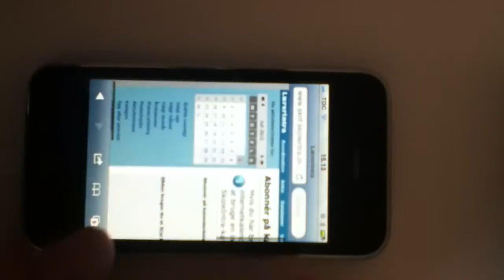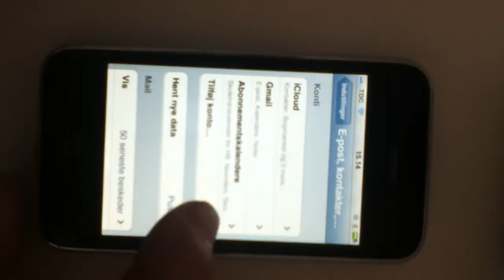Se din skoleintrakalender i din iPhones kalender (ipad, ipod)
Når iCal-linket først er tilføjet som beskrevet her, vil skoleintrakalenderen blive tilgængelig i alle kalenderapps, du måtte foretrække inklusiv den som er standard på iPhone.